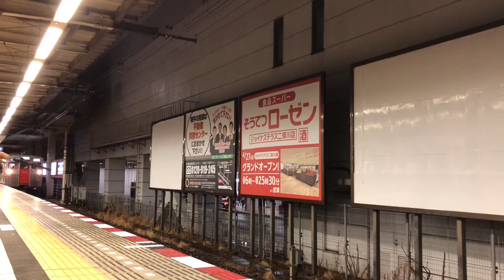[旧7の快速！]相鉄旧7000系7710F 快速 横浜行 発車シーン@二俣川